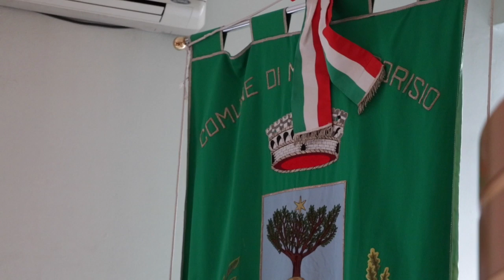Monteodorisio - L'insediamento dell'amministrazione Di Fabio